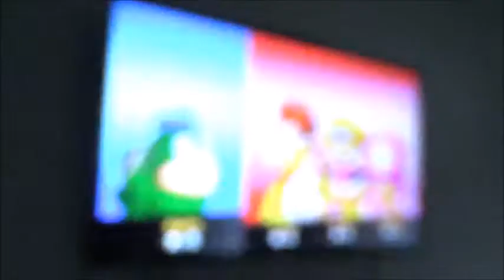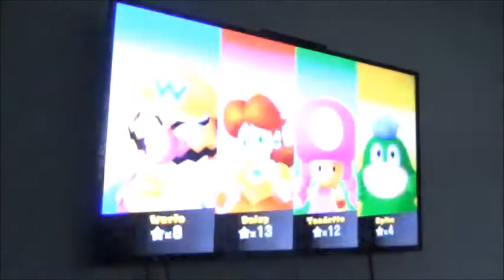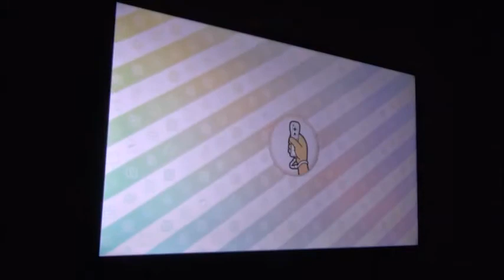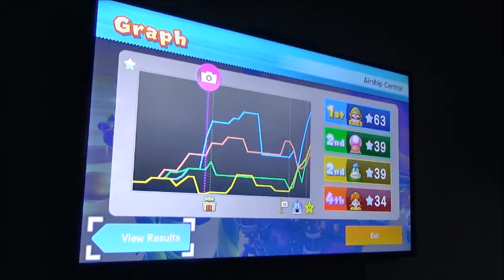Mario Party 10 Wario making a big comeback rally